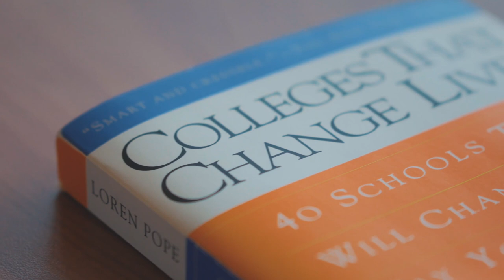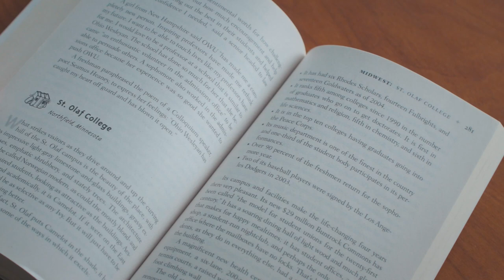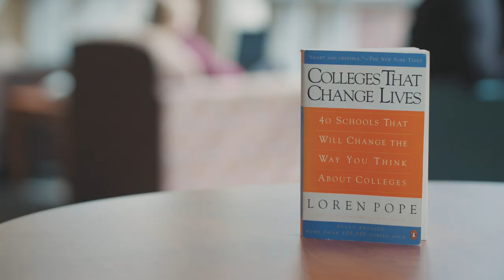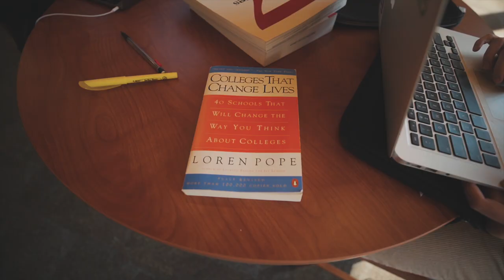St. Olaf: A College That Can Change Your Life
Discover the reasons why St. Olaf is considered a college that changes lives.